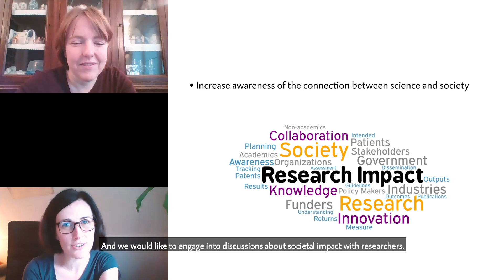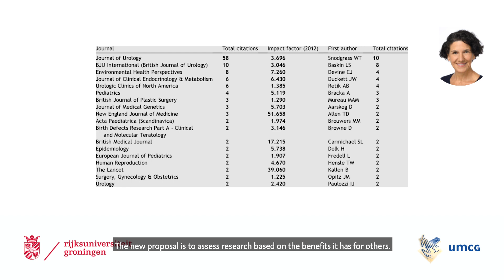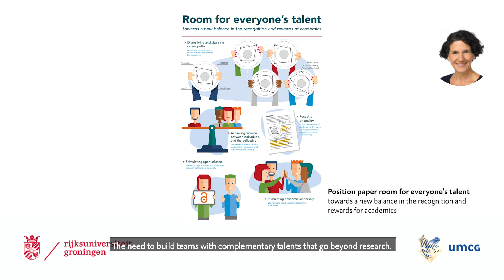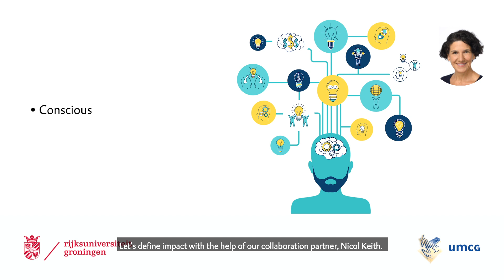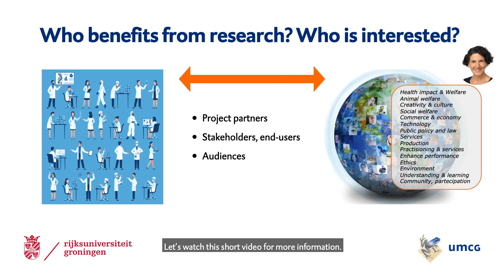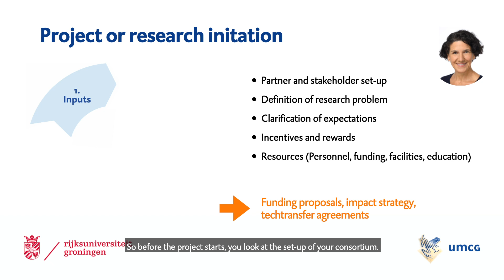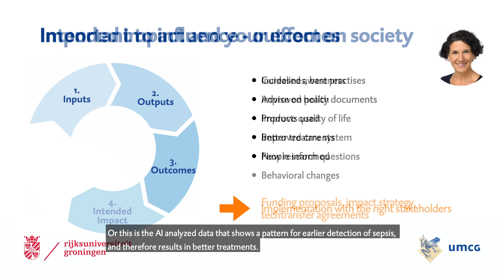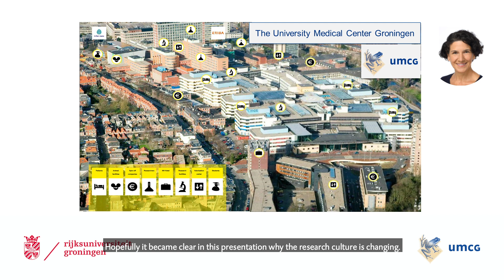UMCG webinar: The impact journey of research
Join us in this journey through research impact: Why is it important to showcase the impact of research? What is changing? What are the effects for researchers? And how can I showcase my researcher? We will present you with information and a handy tool - the impact cycle - that you can use to plan and write your impact narrative. Have fun watching this webinar! And thanks to our collaborator, Prof. Nicol Keith and the support through the EARMA virtual event grant.